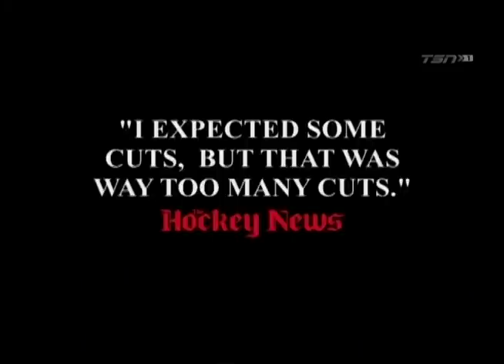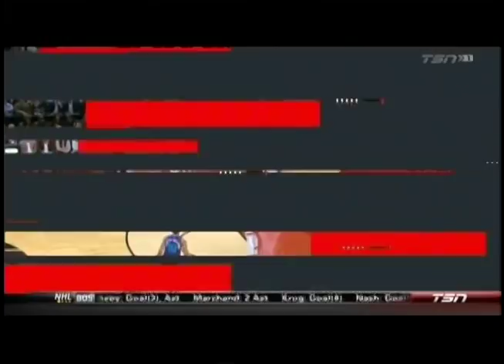Jay and Dan's LAST EPISODE of Movember 2017 (from me)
Take a good at those Moustaches before they shave it off.